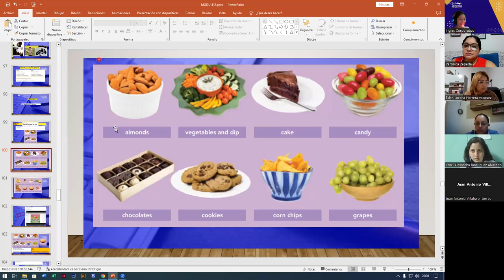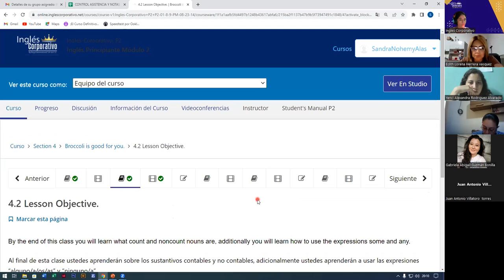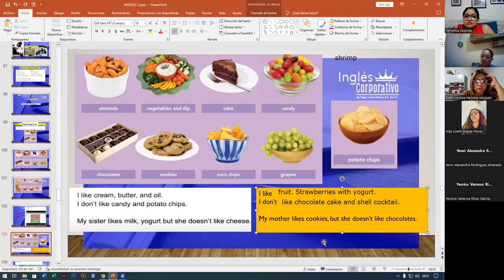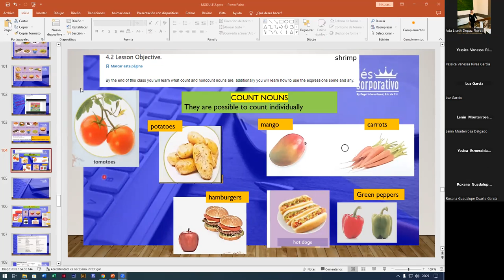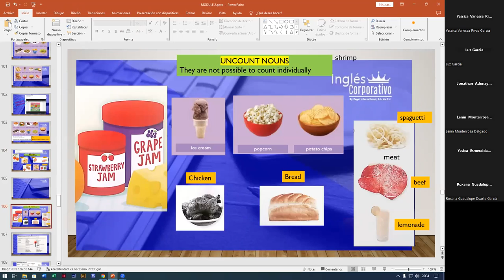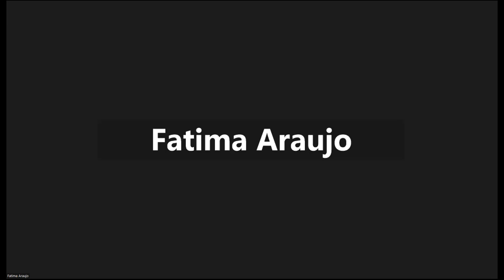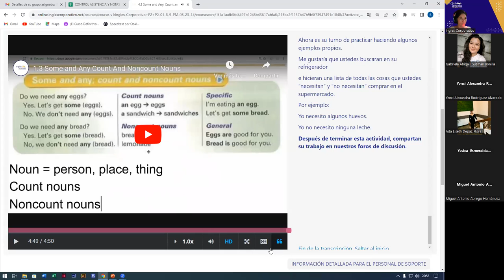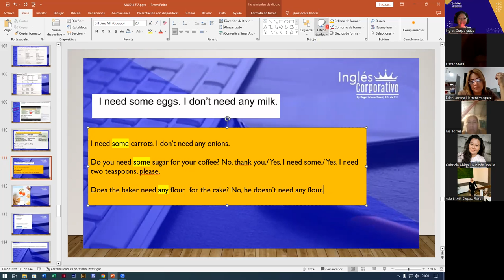SESION9-11-09-2023-FI-REGAL-70-ALAS LOPEZ-COUNT AND UNCOUNT NOUNS WITH SOME AND ANY